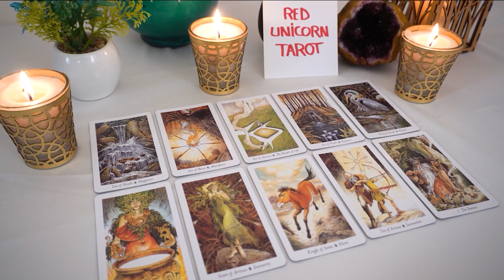GEMINI💘 THIS IS IMPORTANT!!! YOU NEED To Know THIS Before...They Return!!!🔮👀